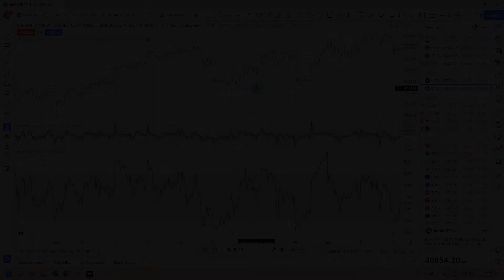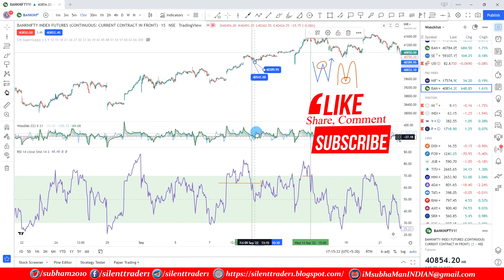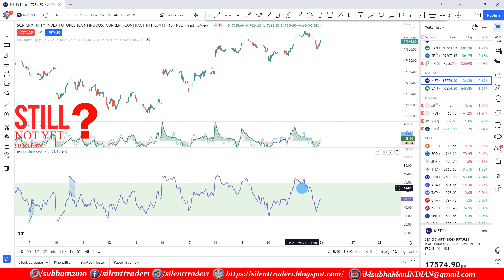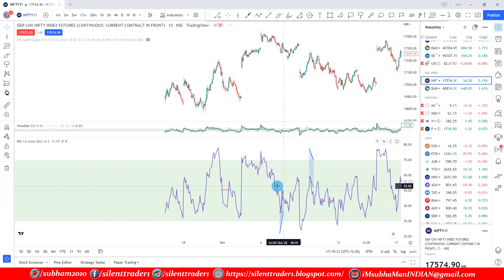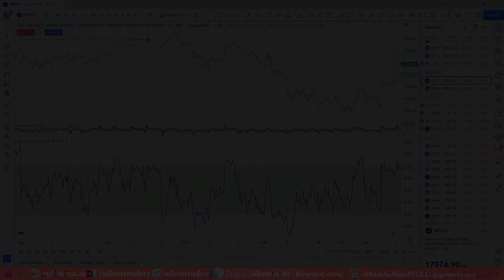RSI TRICKS FOR NEW STOCK MARKET TRADER OR BEGINNERS (TECHNICAL ANALYST)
Stock market prediction is not easy for all. What will be happening on tomorrow's stock market nobody can tell you but if you read a book or see proper technics where you can able to find the stocks for intraday trading, swing trading as a beginner in 2021. In Stock Market, a chart of the stock or index is a very important role and on the chart, an indicator gives you a direction to pick or select a proper stock as per your predictions. Choose your own stock with various types of indicator combinations and earn money from the stock market.

In this channel, I will give the free nifty or stocks trading tricks with the best indicators.

If you want a very good return from your investment, you can use this type of technology strategy in your stock market account and if you want, you can do a self-reliant technical analysis.

I am showing you my best technical analysis through these videos and you can recharge your Better experience with them later.

No one is the best in the stock market but if you can practice the technical analysis platform well then I can say from my experience that the return you will get from here is quite on your own credit.

There are no best indicators in the stock market, all indicators are actually the best, but if you know how to use any two or three indicators properly, you can easily make some profit every day and I hope that for you.

In my personal experience, I prefer to use formula Woodies and CCI as well.

NSE, BSE, FAO, MCX means that such indicators can be used on all categories of the Indian stock market, and from there you can make a good profit by adopting the same strategy.

Best of luck for your next trading session.

IF YOU DO NOT JUDGE THE TIME THEN IT WILL SHOW YOU THE RESULT OF YOUR INVESTMENT, I CAN SUGGEST YOU IF U ASKS ANY QUIRES IN THE COMMENT BOX. AS PER ME DO NOT DEPEND ON ANY ANALYST OR MAYBE THE PAID ANALYST ALSO FOR ANY SUCH TYPE OF CALLS. THEY ALSO RUNNING THE BUSINESS IF YOU THINK PROPERLY. TIME IS THE MONEY IF..